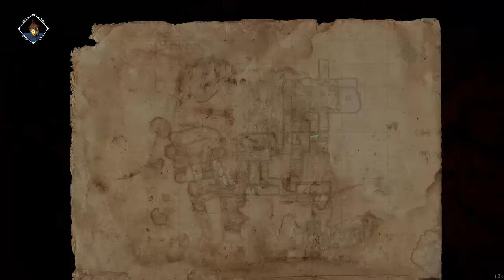Let's Play Ghost of a Tale - Gameplay Part 6 - The Sewers At Last!